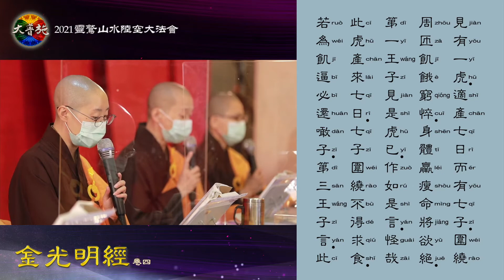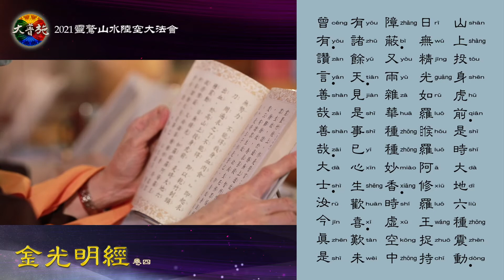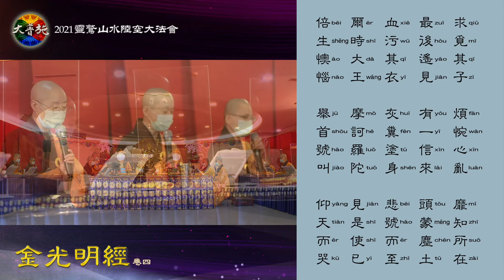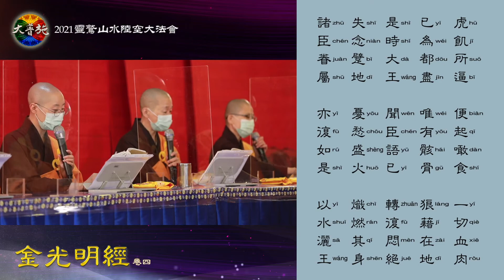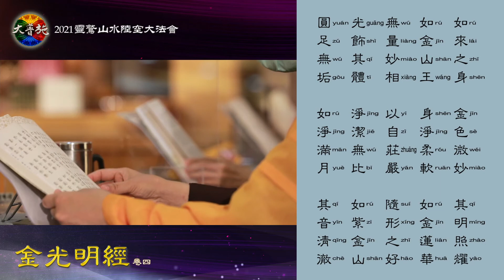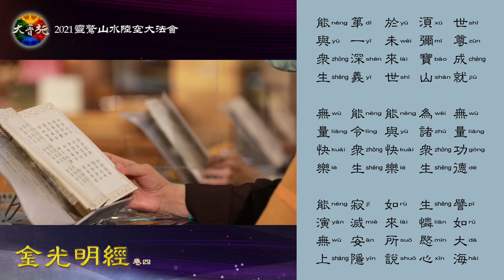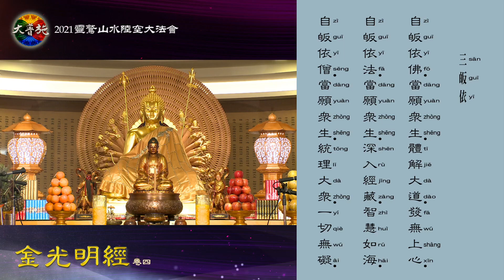金光明經 卷四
《金光明經》以偈頌說明此經是諸經之王，全文四卷。《金光明經》與《法華經》、《仁王經》同為鎮護國家的三部經。若誦讀此經，國家可獲得四天王守護。此經亦為正法之象徵，能令正法久住，國家昌盛，滅除一切罪障衰患。並且得佛授記，常生諸佛清凈國土，乃至成辦無上菩提。 希求世界和平的人都應該誦《金光明經》。要止息世界上的暴力與戰爭，這是很重要的法門。《金光明經》是帶來和平最有利益的方式之一。它也能保護個人和國家免於地、水、火、風四大方面的自然災害，例如地震、水災、火災、暴風、龍捲風等等。讀誦此經造下諸多功德，讓生活變得很平順，所求願滿。這是因為不可思議的淨業，並能累積廣大的功德。

靈鷲山全球網路電視台